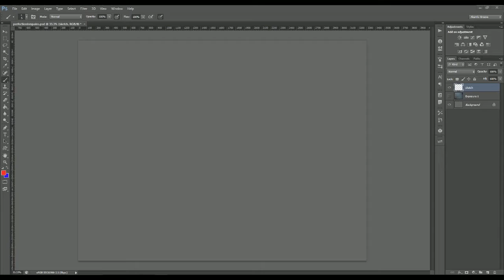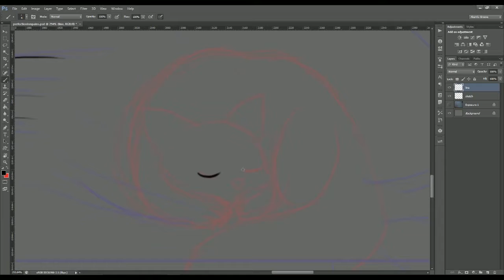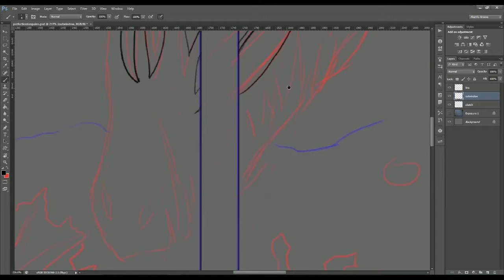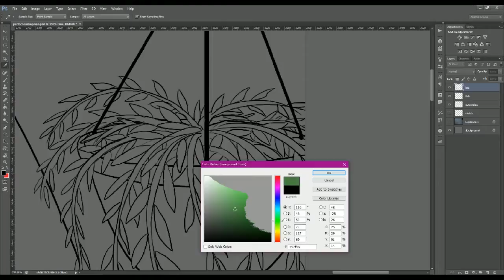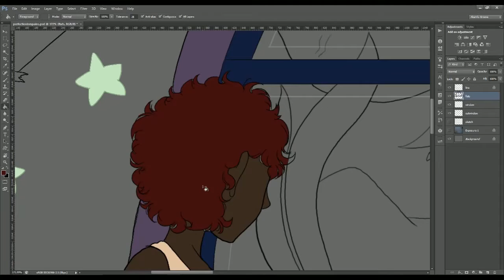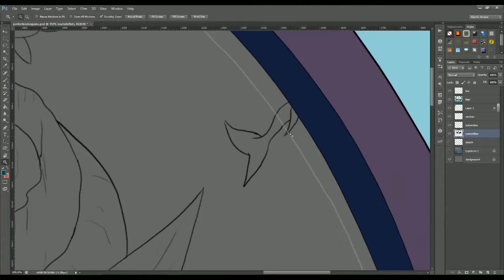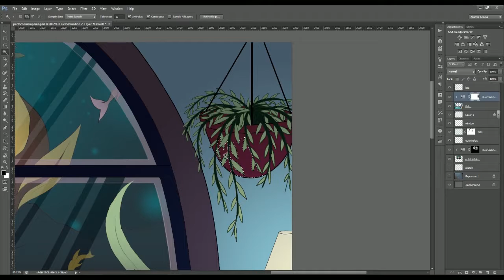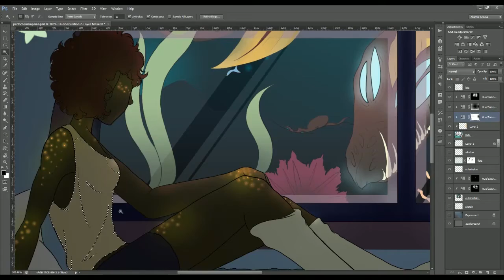Perfectionism PAINS || SPEEDDRAW Underwater Intrigue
I hate being a perfectionist. To me it hurts my art process more than it helps.